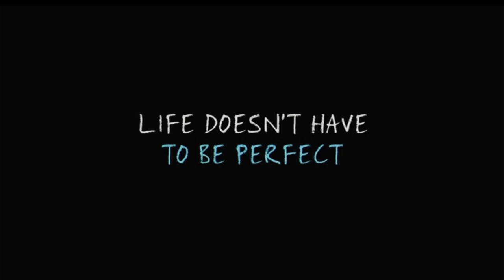Opening to Paper Towns 2015 DVD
List of contents:

1. 20th Century Fox Home Entertainment logo
2. Digital HD promo
3. The Maze Runner: The Scorch Trials trailer
4. Me and Earl and the Dying Girl trailer
5. The Fault in Our Stars trailer
6. DVD menu
7. FBI Anti-Piracy Warning screen
8. Piracy is not a victimless crime screen
9. MPAA rating screen
10. 20th Century Fox logo